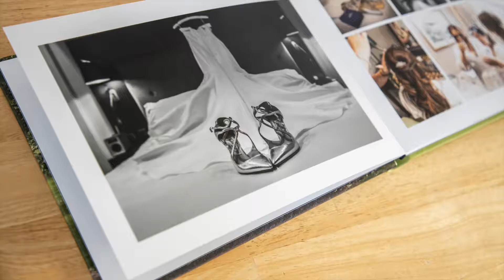Iain & Sophie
A few shots of Iain & Sophies wedding album